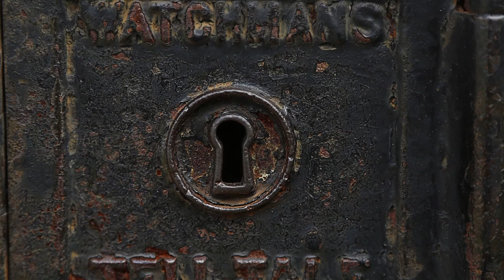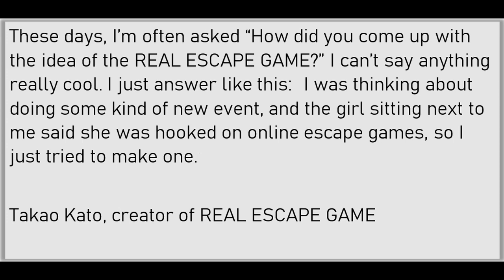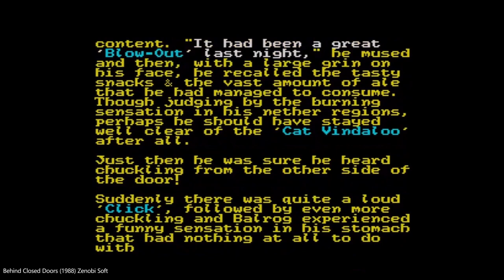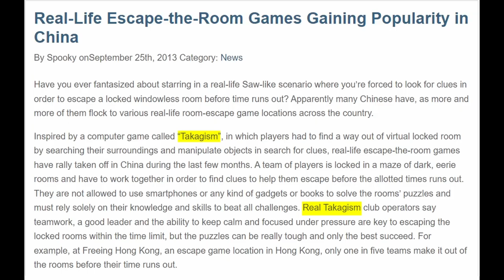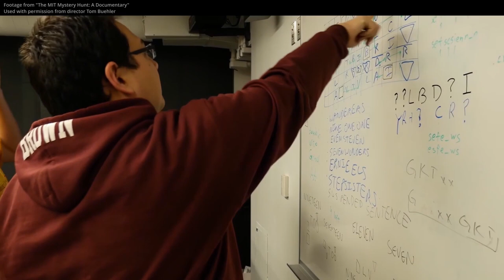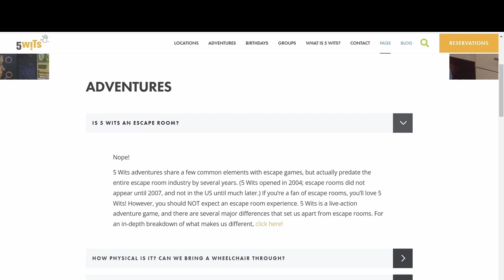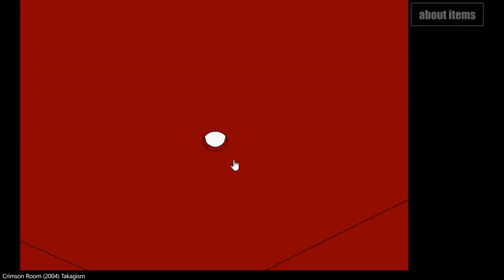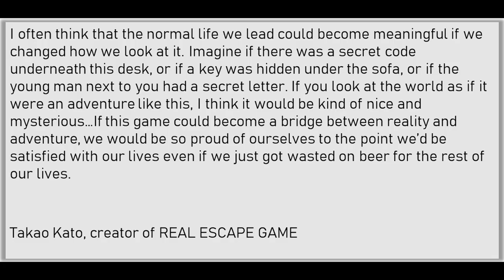Why No One Really Knows How Escape Rooms Started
Introduction: 0:00
Chapter 1 - Video Games: 3:38
Chapter 2 - Television & Film: 10:35
Chapter 3 - Puzzle Hunts: 14:49
Chapter 4 - LARPing: 18:39
Conclusion: 24:50

Research on escape rooms by Dr. Scott Nicholson:

Emergence or Convergence? Exploring the Precursors of Escape Room Design
Peeking Behind the Locked Door: A Survey of Escape Room Facilities

Wikimedia images:
Team Codex solving a puzzle during the 2007 MIT Mystery Hunt. Picture by Barak Michener.

Stock footage licensed from Videvo and Storyblocks